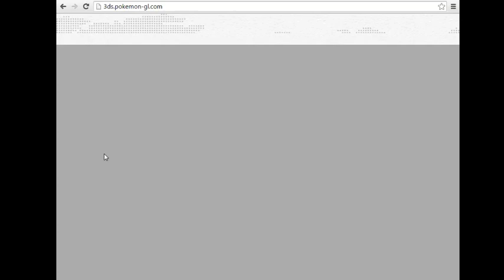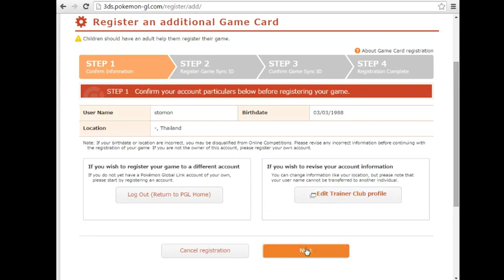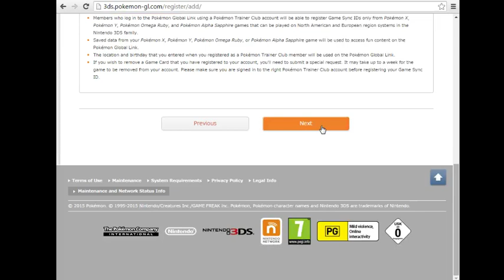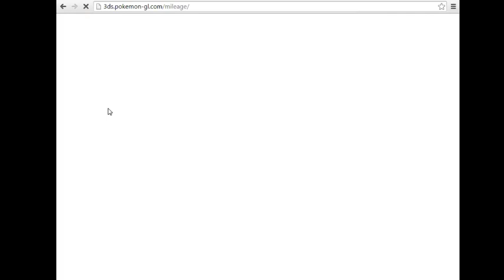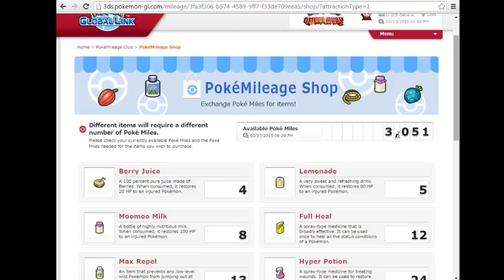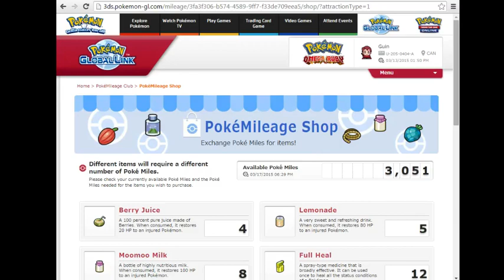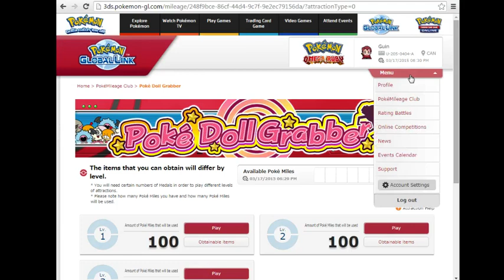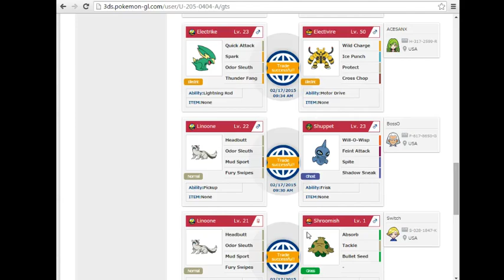Penguin Hut - การใช้เว็บ Pokemon Gl